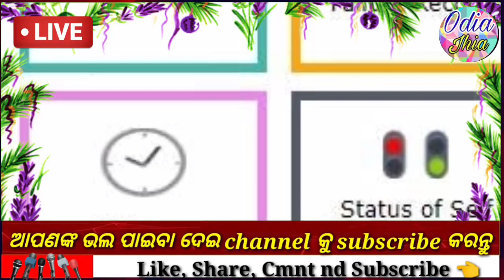Pm Kisan Yojana 12th installment money transfer|Pm Kisan Yojana money transfer today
Pm Kisan Yojana 13th installment money transfer|Pm Kisan Yojana money transfer today -odia jhia